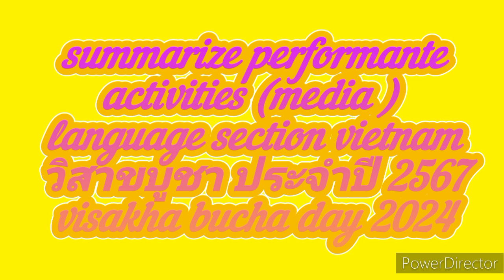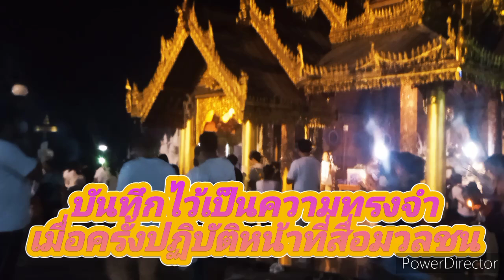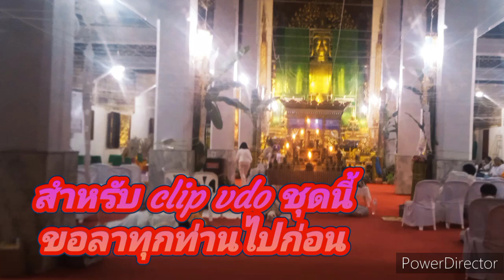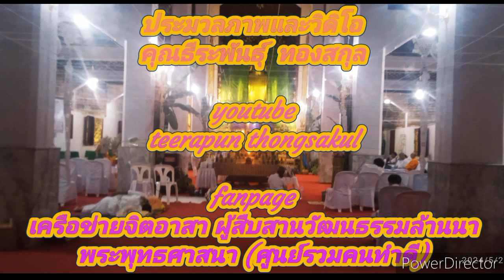สรุปผล กิจกรรมส่งเสริมพระพุทธศาสนา วันวิสาขบูชา ภาคภาษาเวียดนาม วัดพระแก้วดอนเต้าสุชาดาราม22052567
ร่วมสรรค์สร้างคุณงามความดี  ภายใต้เราทำความดีด้วยหัวใจ

เมื่อวันที่  22  พฤษภาคม  2567  กิจกรรมส่งเสริมพระพุทธศาสนา  เนื่องใรวันวิสาขบูชา ประจำปี  2567  ณ   วัดพระเเก้วดอนเต้าสุชาดาราม  (พระาอารามหลวง)  ต.เวียงเหนือ  อ.เมือง  จ.ลำปาง